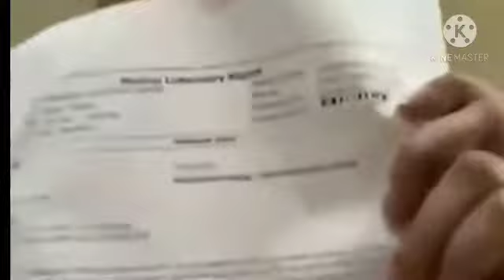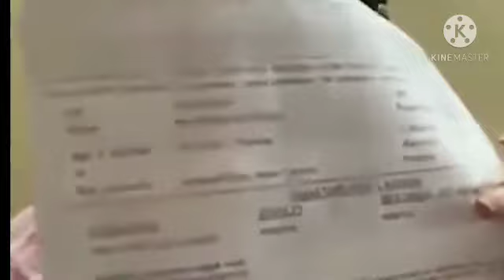बीएमसी चा डाव कोणालाही कोरोना पॉझिटिव्ह करा व म्हसनात पाठवा